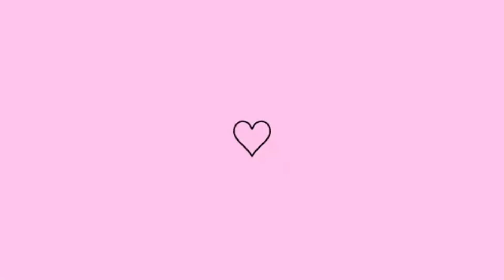Acidificante Caseiro - Saiba Como Fazer